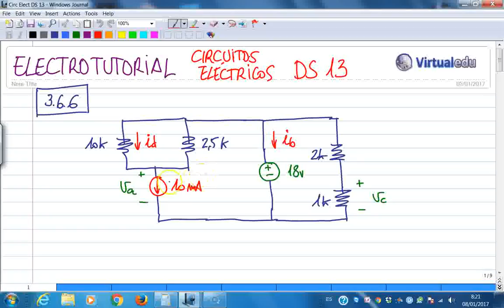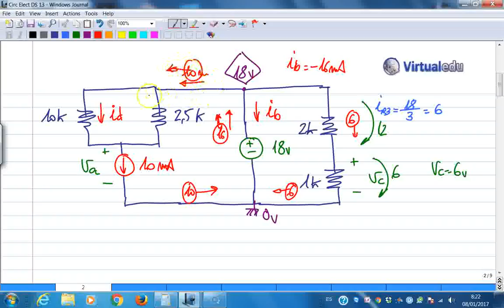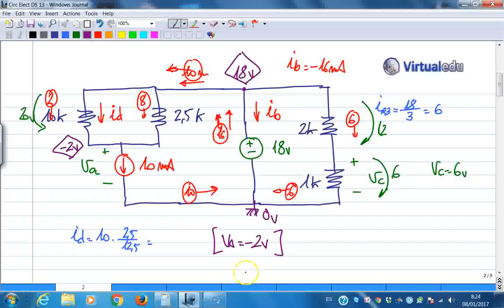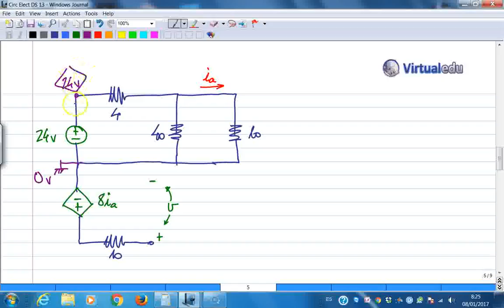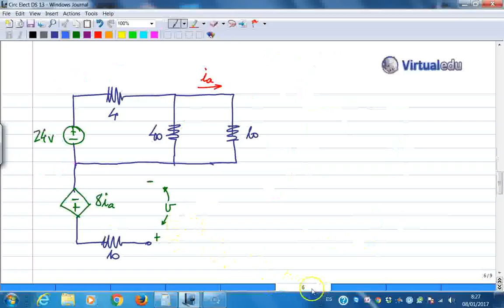ElectroTutorial 832 Circuitos Eléctricos DS 13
Resolución de circuitos eléctricos. Libro Dorf / Svoboda